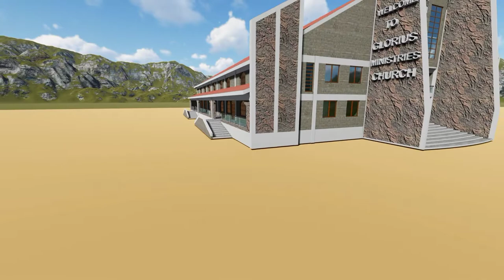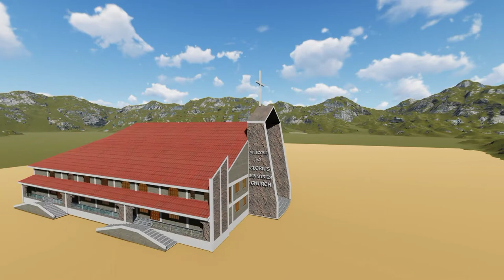Best Church Design Kenya Architecture.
This is a proposed church design that holds up to 1650 member while not congested.

It has the following facilities;
1. Reception on main entrance.
2. Sound control room on ground floor.
3. Sound storage room on ground floor adjacent  to sound control room.
3. Media/studio room
4. stairs to Access first floor
5. Congregation
6. Pulpit / sanctuary.
7. Four exit doors.
8. Corridor on left and right side.

          First floor
9. Board room
10. Pastors office.
11. Pastors washrooms  both ladies and gents.
12. Finance room.
13. Stairs to access secord floor.
14. Congregation.

          2nd floor.
15. Reverend's office with a washroom and shower room inside.

The design was drawn by Wanjiru Maina.
Maishonfra Designers Enterprise.
Make you vision varied by puting it into a paper today,  we will help you do that

       Dennis Maina Wanjiru.